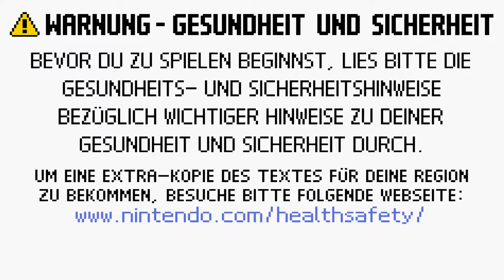POKEMON MYSTERY DUNGEON [22] - Viele Erdbeben ☕ Lets Play Pokemon Mystery Dungeon Team Rot | Doky